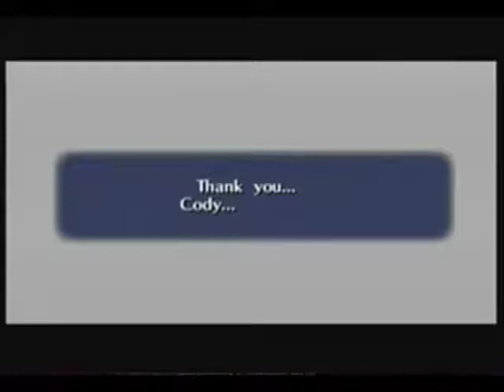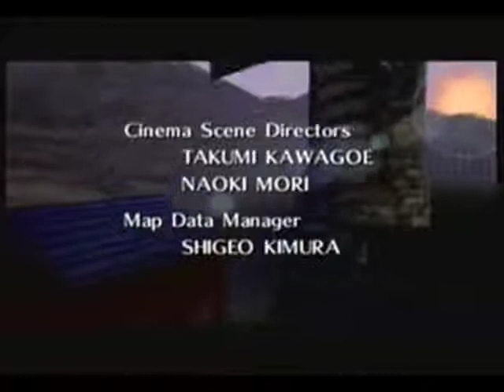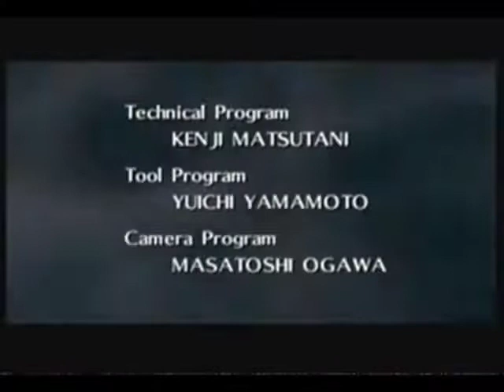LoZ Ocarina of Time Final Boss & Ending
We beat Ganon!